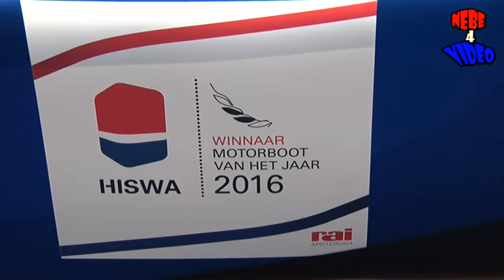ALUQA Abalone 28 motorboot van het jaar 2016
Hiswa 2016
Dat Karl Haagen directeur van Esteq halffabricaten uit Twello iets heeft met water bleek wel toen hij  een nautische architect opdracht gaf een ontwerp te maken voor een sloep.
Behalve metalen trappen en het ombouwen van zeecontainers
kwamen zijn mensen niet.
Dat de uitdaging prima is gelukt bleek wel toen Haagen op de Hiswa 2016 te horen kreeg dat zijn schip motorboot van het jaar 2016 was geworden
De ALUQA is een sloep van 8.50 meter lang en 2.65 meter breed
De krachtbron is een 220 pk Volvo motor
Hiermee is een snelheid van 70 km/h mogelijk
De V.A. prijs is € 195000 tot € 259000.